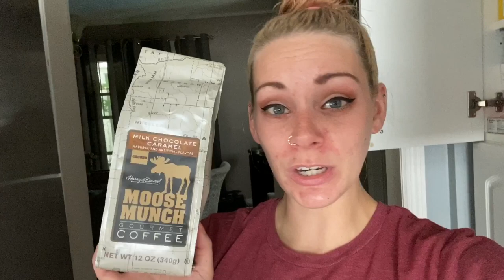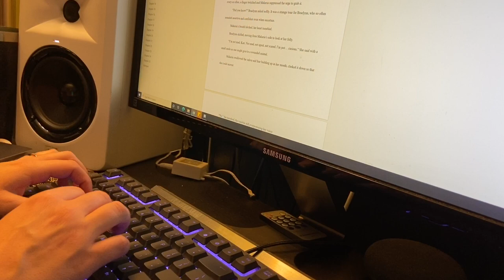Writing like SARAH J MAAS for a DAY! // Writing Vlog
Hello all!
Today I am doing another writing experiment where I will be trying Sarah J. Maas's writing routine - as a widely successful YA author, maybe there is something to her method? Let's find out!

Music in Video:
First Song: "It's a Trip" by Joywave
Second Song: "Interludes" by Daniel Garrow